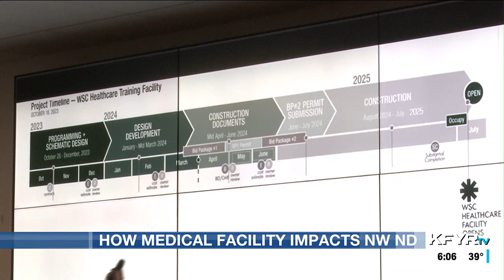Local officials, healthcare providers react to Williston State College’s medical training facilit...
Local officials, healthcare providers react to Williston State College’s medical training facility